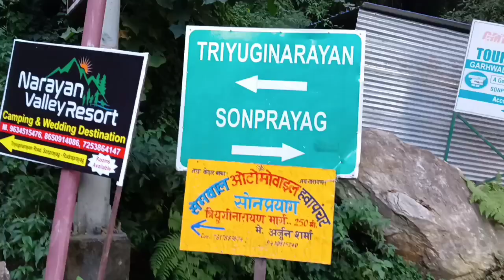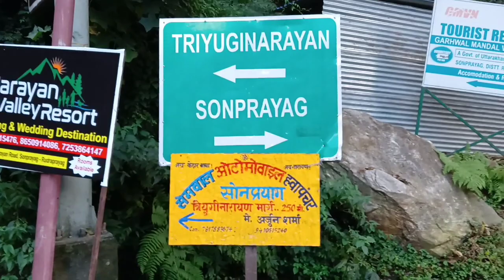Sonprayag Himalaya পালো।। Darrang Distt to Kedarnath ধাম যাত্ৰা 2021 !! Ep#04